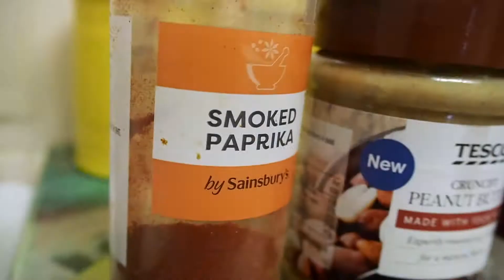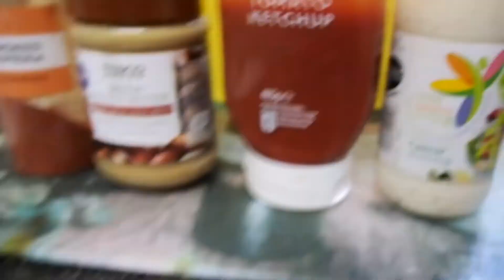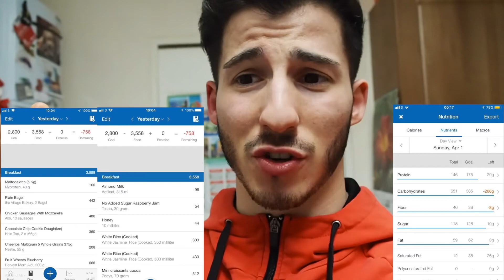Full Day Of Eating A Refeed REFEED! Eat More, Lose Fat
Full Day Of Eating A REFEED! Eat More, Lose Fat